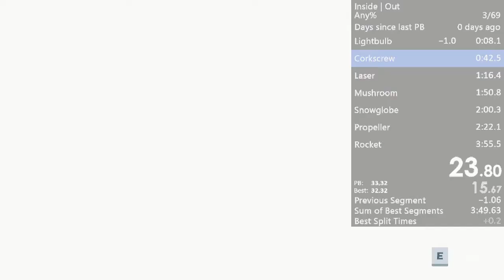Inside | Out Any% in 3:53